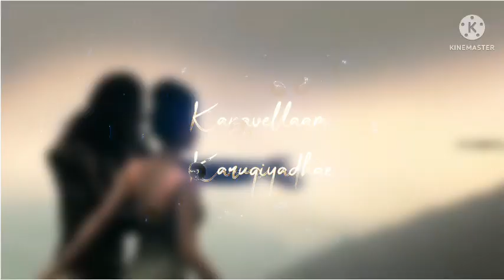வலி 🥺என்றால் காதலின் 💔வலி தான் வலிகளில் பெரிது..💯